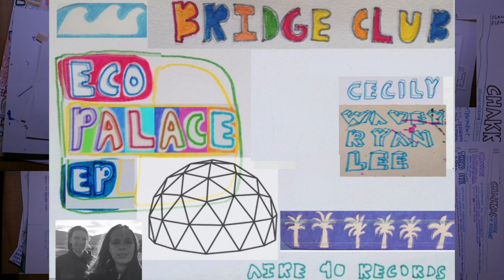SOLEIA - BRIDGE CLUB - ECO PALACE EP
ECO PALACE EP Track 03 SOLEIA
Produced by Wavey Ryan Lee
Vocals by Cecily
Aire 90 Records 2020
Enya Type Beat, Piano Hip Hop Music
Bridge Club - Cecily - Wavey Ryan Lee